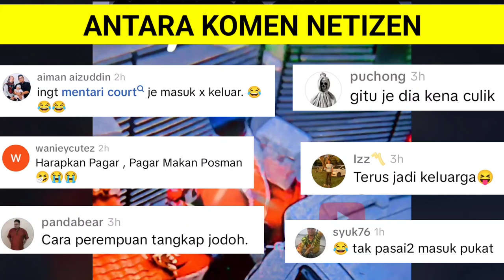DETIK CEMAS POSMEN TERPERANGKAP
DETIK CEMAS POSMEN TERPERANGKAP memaparkan rakaman cctv detik licu apabila seorang posmen terperangkap apabila pintu pagar tertutup secara tiba-tiba ketika menghantar surat seolah-olah DAH MASUK TAK BOLEH KELUAR.